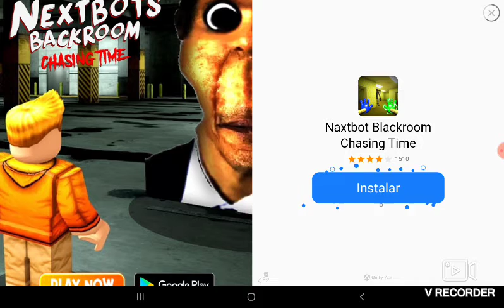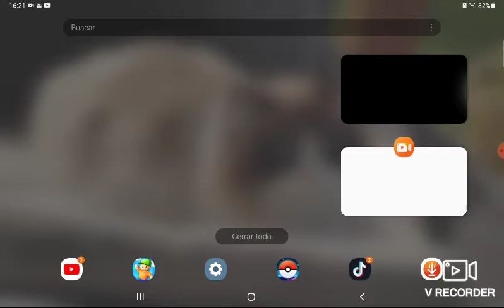Actualización de Granny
No se si eso es una actualización.